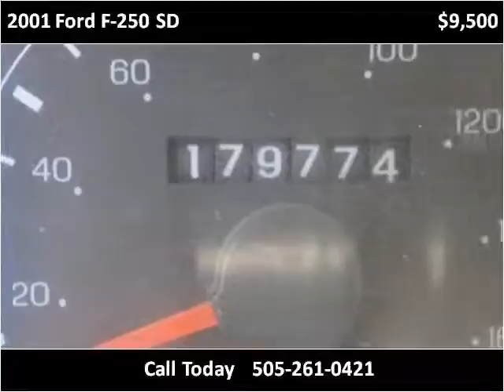2001 Ford F-250 SD Used Cars Albuquerque NM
This 2001 Ford F-250 SD is available from Autowerkz LLC.